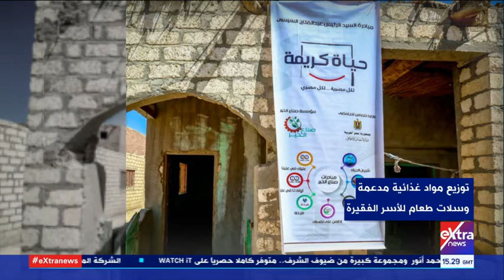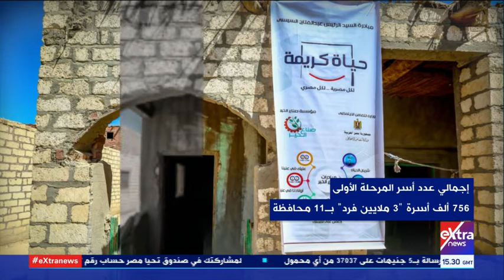أحداث اليوم | تعرف على أهم أهداف مبادرة «حياة كريمة»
9  فبراير 2021